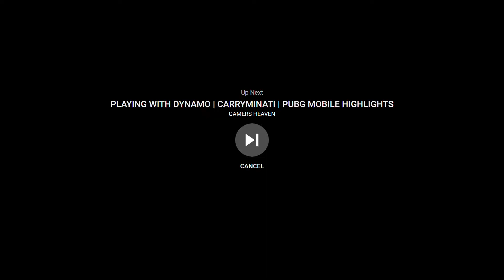FAKE DYNAMO 😂 KAR90 PAKAD 😂 8 BAAR DO MUJHE || FAKE DYNAMO FUNNY VOICE CHAT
WELCOME

FAKE DYNAMO KI

YE VIDEO SIRF ENTERTAINMENT KE LIYE HAI IS VIDEO ME KISI KO BURA NHI DIKAYA GAYA HAI SO GUYZ ENJOY THE VIDEO

Gamer Shadow